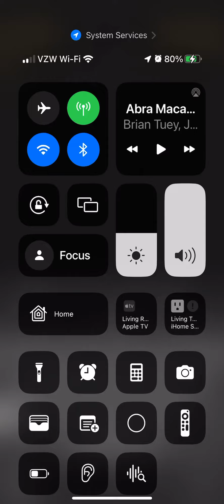คภคгςђY Group Login - To Shy!